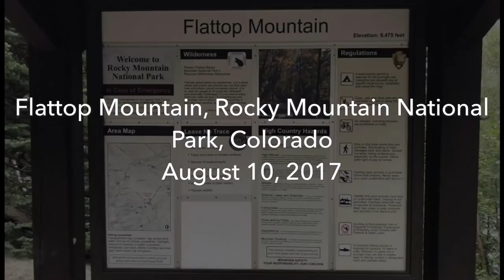Flattop Mountain Hike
8/10/17- Flattop Mountain Trail Hike, Rocky Mountain National Park, Colorado